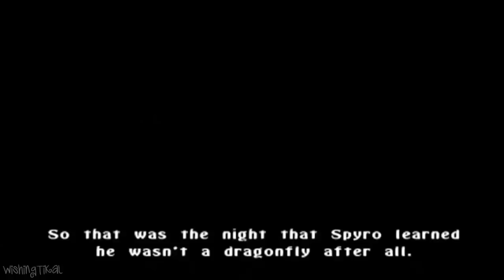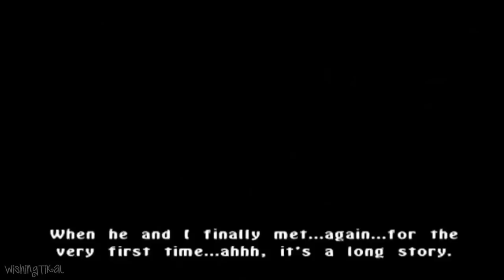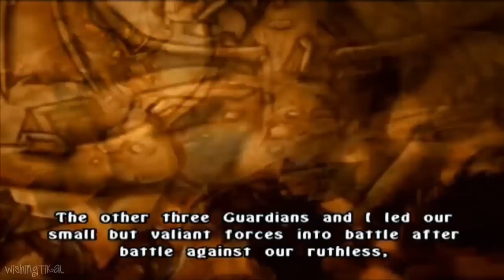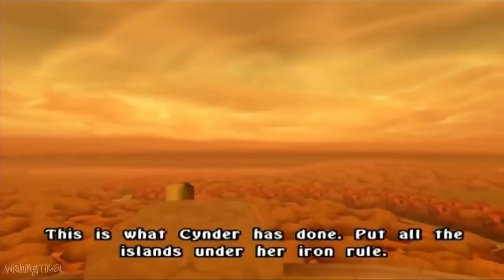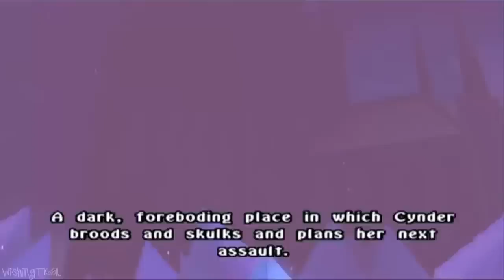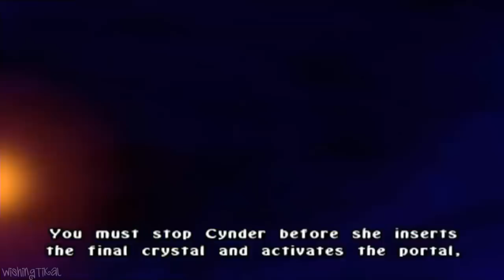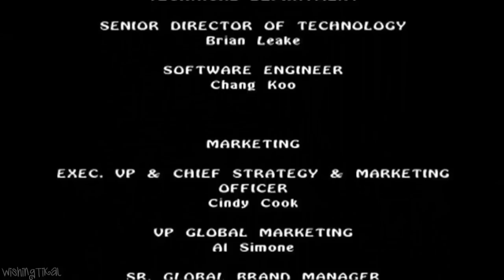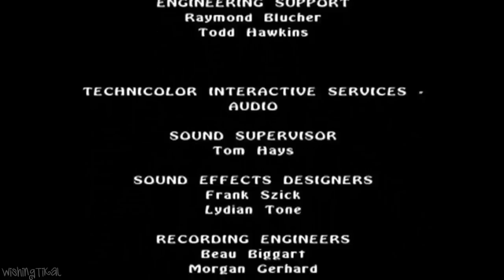The Legend of Spyro: A New Beginning All Cutscenes | Full Game Movie (PS2, Gamecube, XBOX)